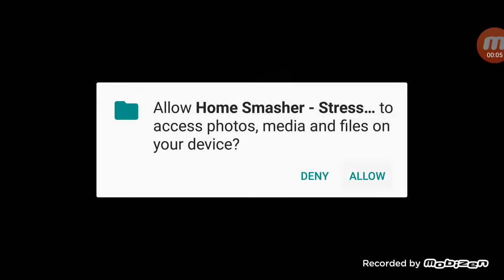Home Smasher - Street Buster